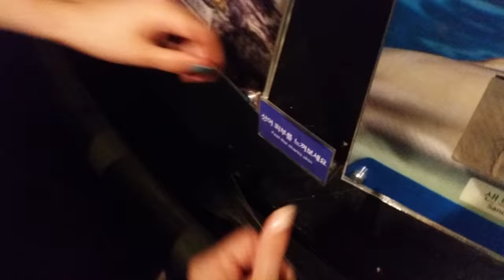Southkorea VLog #74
COEX Aquarium